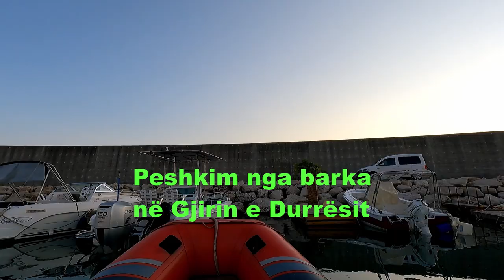Peshkim nga barka në Gjirin e Durrësit. | 11 Korrik 2021. Fishing Center.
Music provided in the intro is credited to:  Eric Clapton - Cocaine ( HD )